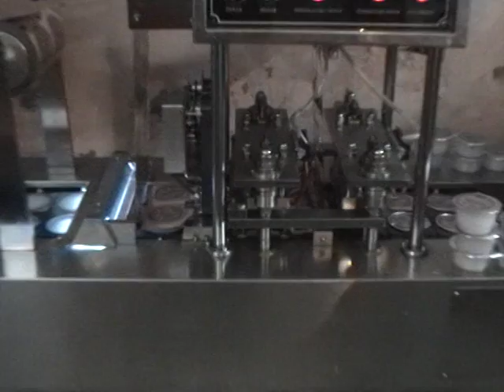Fully automatic cup sealing machine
Fully automatic cup sealing machine automatically drop cups, filling, film UV sterilizing, sealing, cutting and batch coding. Upto 1200 cups per hour.
Single phase operation.